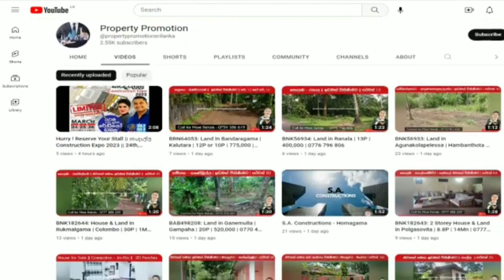BTM67634: Land in Wadduwa | Kalutara | 82P | 120,000 | 0760 976 199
කලුතර දිස්ත්‍රික්කය

වාද්දූව

☝️කලුතර දිස්ත්‍රික්කයේ වාද්දුව  මැස්ටියේ  සරුසාර ඉඩමක් විකිණීමට තිබේ

👉ජලය විදුලිය  සහිතයි

👉පොල් කොස් ගම්මිරිස්  මහොගනි ගස් සහිත සරුසාර ඉඩමකි

👉 සින්නක්කර නිරවුල් ඔප්පු සහිතයි

👉පදිංචියට හෝ කර්මාන්ත ශාලාවක් ඉදි කිරීමට සුදුසුයි.

✔️පර්චස් 82

✔️පර්චස්   1 ක් රු: 120,000/=

👉ගැණුම්කරුවන් පමණක් අමතන්න..

විමසීම්

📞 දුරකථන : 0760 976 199